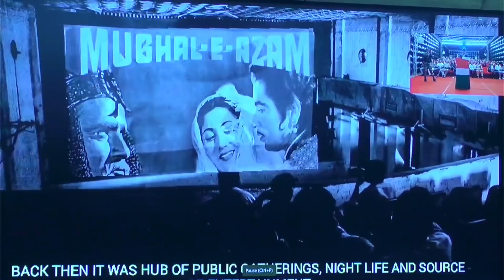Lt Governor ,Manoj Sinha inaugurated Digital Movie Theatre at Kishtwar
Lt Governor ,Manoj Sinha inaugurated Digital Movie Theatre at Kishtwar through virtual mode